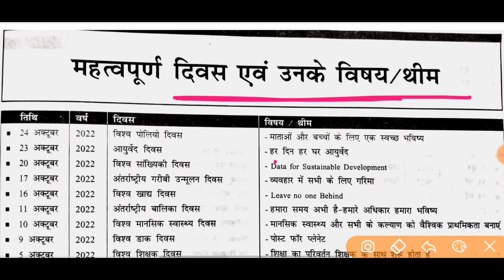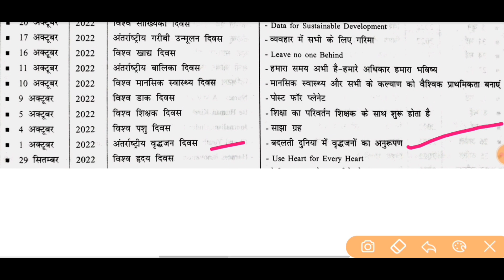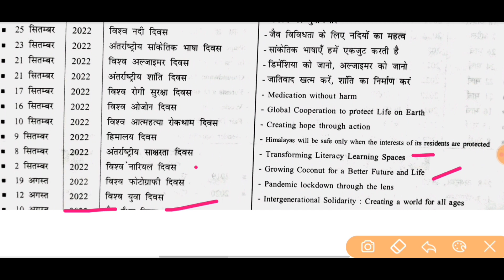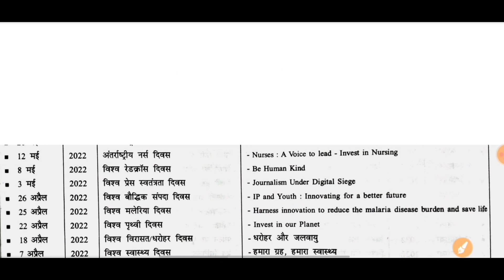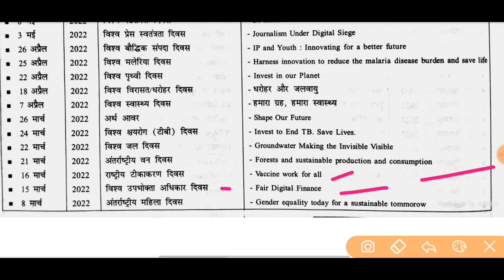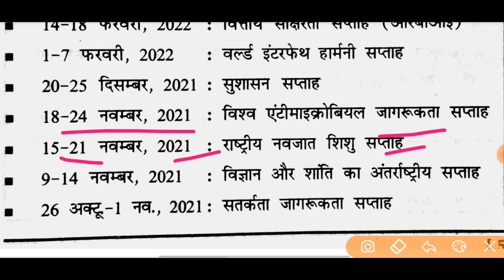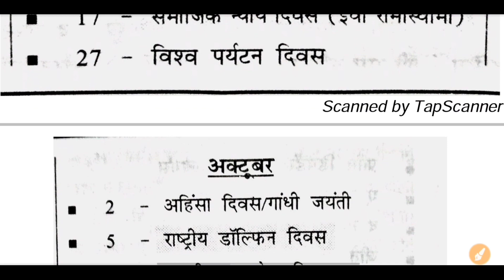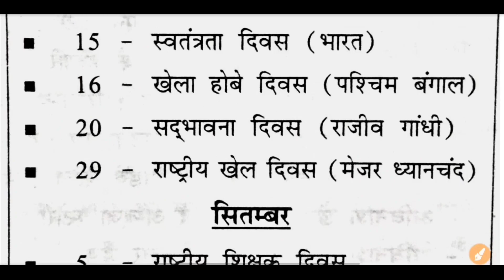SSC GD CONSTABLE CURRENT AFFAIRS 2022 | IMPORTANT DATES FOR ALL COMPARATIVE EXAMS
SSC GD CONSTABLE CURRENT AFFAIRS 2022 | SSC GD Exam 2022-23 | Important Current Affairs For SSC GD | Technical Study King

🎯প্রতিদিন গুরুত্বপূর্ণ জেনারেল নলেজ এর পিডিএফ এবং ফ্রী Mocktest দিতে অবশ্যই আমাদের টেলিগ্রাম জয়েন করুন 👇

☝️চ্যাপ্টার অনুযায়ী ভিডিওগুলো না দেখে থাকলে অবশ্যই দেখে নাও প্রত্যেকটি ভিডিও পরীক্ষার জন্য খুবই গুরুত্বপূর্ণ

☝️ এই ভিডিও গুলো অবশ্যই দেখে নাও খুবই গুরুত্বপূর্ন টপিক প্রত্যেকটি

SSC GD maths previous year Paper,
SSC GD new vacancy 2022,
SSC GD general awareness Syllabus 2022,
SSC GD math ki teyari kaise kare,
SSC GD Best Teacher
SSC GD Constable MockTest Class in english
ssc gd 2022 Polity questions in english,
ssc gd important Polity questions,